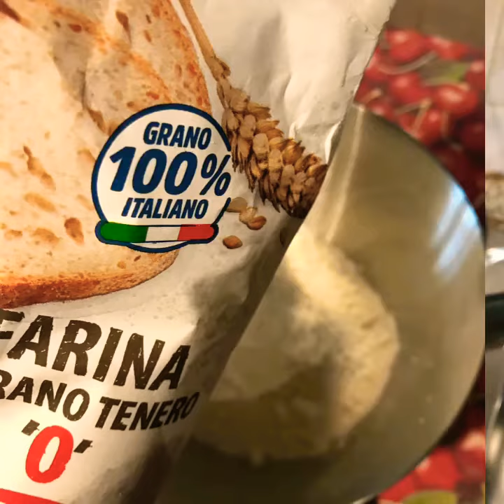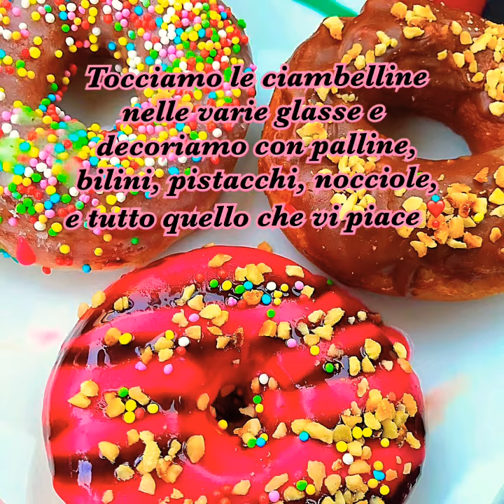Donuts Originali 🍩🍩🍩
I Donuts sono le ciambelle fritte americane, quelle che tanto adora Homer Simpson, ricoperte con glasse colorate o di cioccolato. Possono essere cotte al forno se si vuole una ciambella più leggera o fritte se si vuole una ciambella più golosa. Le ciambelle senza glassa se conservate in un sacchetto ben chiuso si manterranno per più giorni, dopo il 5° giorno inizieranno ad indurire ma basterà scaldarle qualche secondo al microonde o al forno e torneranno soffici come appena sfornate, mentre quelle già glassate vanno conservate dentro un contenitore a campana 🍩🍩🍩